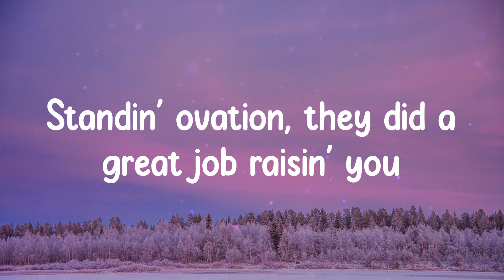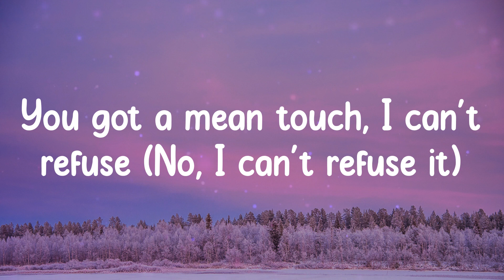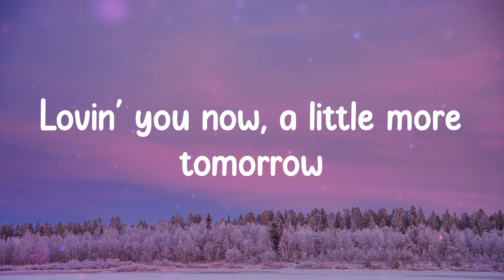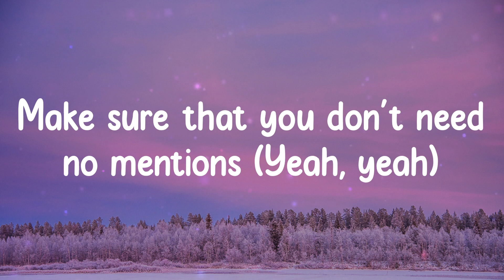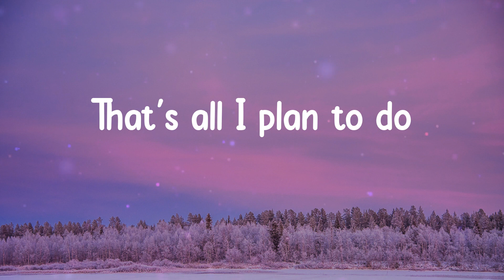Intentions - Justin Bieber (Lyrics) Yeah, these are my only intentions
Intentions - Justin Bieber (Lyrics)